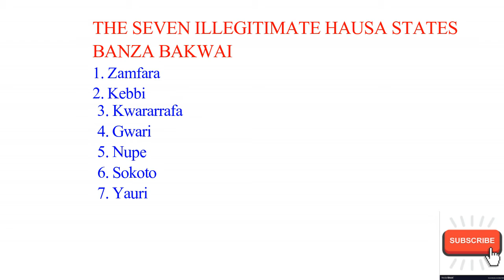Learn Hausa Language (Lesson 32) - The seven Illegitimate hausa states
Learn how to speak Hausa for beginners.